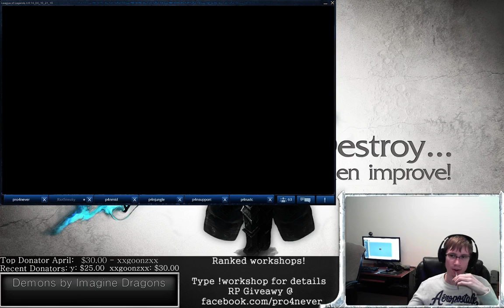[Ranked Workshop] May 4th - Game 3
Identify and correct mistakes in your gameplay now!

We're here to help you improve at league of legends through community hosted and shoutcasted matches every Sunday starting at 3PM EST!

Signups are open for all Bronze and Silver players. We shoutcast every game offering advice on areas you should focus your practice as well as strategies proven to help you carry solo queue matches and get the most out of your league of legends gameplay!